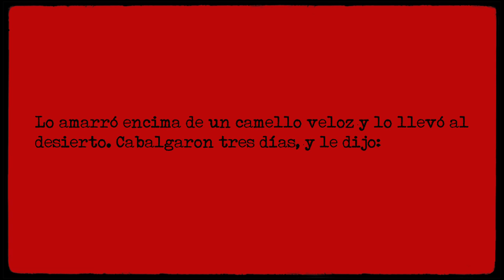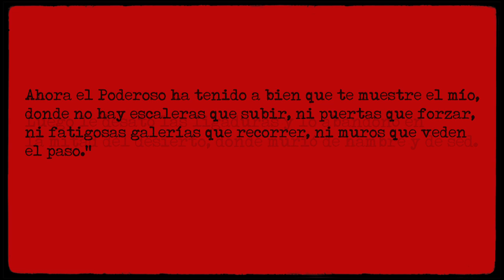Te Voy A Quebrar - "The Colour Out of Space" BlankTV Premiere!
Directed by Blake Farber
Te Voy A Quebrar is a Brazilian surrealistic space metal band.  Inspired by stoner, sludge, doom, psychedelic music, Jodorowsky's movies, Lovecraft, Ambrose Bierce and Borges shortstories. Te Voy A Quebrar just released an epic music video more than 9 minutes, titled The Colour Out of Space.  A short movie where Black Sabbath meets Jodorowsky's El Topo and Borges' literature. The track is from their split album with O Cúmplice, from São Paulo.

In this video journey you can go deep into Te Voy A Quebrar's heavy and raw stoner rock, and find more than groovy and sabbathic riffs. You'll find the whole experience, from magical realism lyrics to raving imagery forged by brazilian punks.

THE COLOUR OUT OF SPACE (lyrics)

I'm gonna live beyond the end of this land.
I'm gonna exist so far beyond the end.
I'll be here when it all drowns in the sun,
And when Andromeda crosses the Milky Way.

I'm not a colour that your eyes have seen.
I'm not a colour that your mind can believe.
Nefandous nauseous and nebular chaos,
Inside an old well in a desolate place.

Descending from the stars to the solitude of Nahum's farm,
My cosmic soul, microscopic cells can take it so high.
Tripping through this strange world, organic paradise,
You take life from light and I take light from life.

I synthesize your life and my body starts to play.
The sound of stars, the choir of cells, compressed in sonic hell.
I ascend to the skies in cosmic symphony.
I fly back to my Cygnus lair and now I touch his suns.

And myself... The Colour Out of Space...

VIDEOCLIP INTRO (NARRATION)

He tied him atop a swift-footed camel and led him into the desert. Three days they rode, and then he said to him,

"O king of time and substance and cipher of the century! In Babylonia didst thou attempt to make me lose my way in a labyrinth of brass with many stairways, doors, and walls,

Now the Powerful One has seen fit to allow me to show thee mine, which has no stairways to climb, nor walls to impede thy passage."

Then he untied the bonds of the king of Babylonia and abandoned him in the middle of the desert, where he died of hunger and thirst.

Glory to him who does not die.

(excerpt from The Two Kings and The Two Labyrinths, Jorge Luís Borges)

Band Name = Te Voy A Quebrar
Label Name = Asa Negra / Rock Mutante / Käskä Kröstä / Back on Track
Song Title = The Colour Out of Space
Album Name = CD split w/ O Cúmplice
Director = Blake Farber

- Te Voy A Quebrar - "The Colour Out of Space" - Like this video? Come see hundreds more at KrankTV.com! - the Net's biggest home for metal, death, grind, thrash, rapcore, heavy and hard rock music videos!
Director: Blake Farber